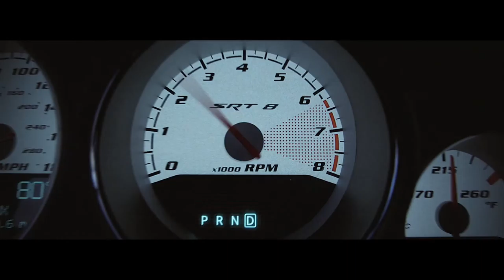Steven Ilous Directing Reel 2014